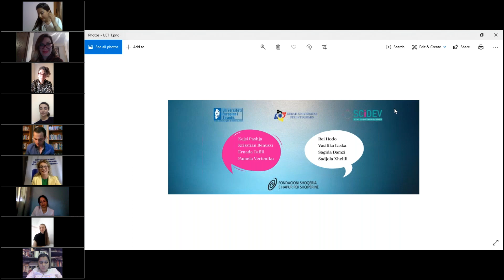Debati mbi Integrimin Europian në auditorin virtual të Universitetit Europian të Tiranës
U zhvillua në datë 2 Qershor debati mbi Integrimin Europian në formatin e auditorit virtual në Universitetin Europian të Tiranës . Kjo përshtatje online vjen si përgjigje ndaj situatës së krijuar nga pandemia COVID19. Skuadrat pro dhe kundër debatuan mbi temën 'E ardhmja e Bashkimit Europian është zgjerimi, jo thellimi’, nën moderimin e Adela Danaj. PhD, mentore dhe Anisa Curraj, koordinatore projekti.
Nëse nuk mundët t'i bashkoheshit eventit, në vijim mund të ndiqni debatin e plotë.